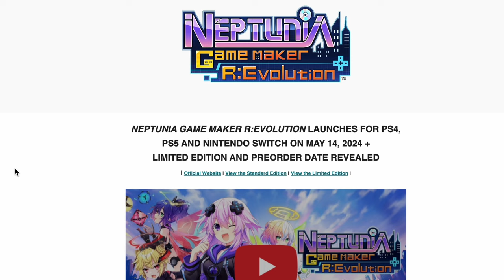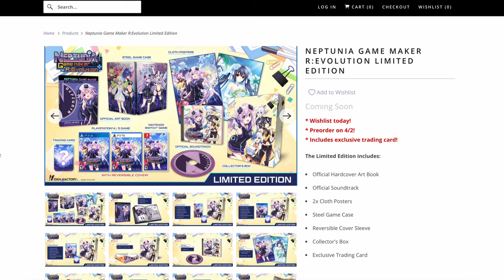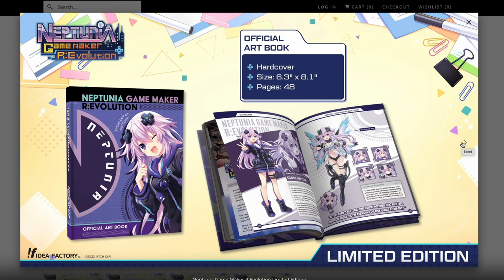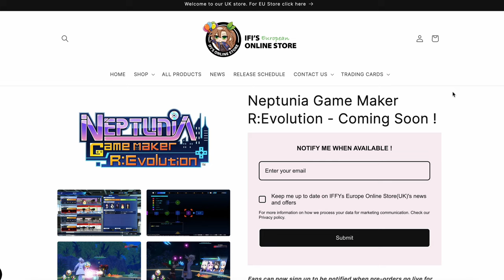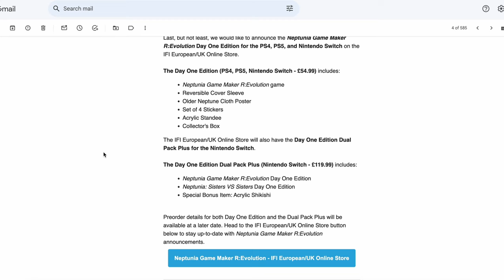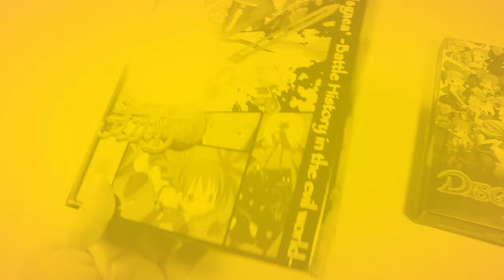Neptunia Game Maker R:Evolution Limited Edition, Gameplay Trailer, and Release Date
In this video we take a look at several new things revealed about Neptunia Game Maker R:Evolution. We now have an exact releaste, limited edition and day one edition information, as well as 3 trailers that reveal a bit more about the gameplay.

Capture Card
Audio Interface